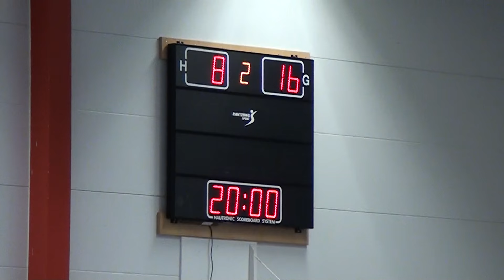161119 F03 Stenungsund-IKS 8-16 halvlek2